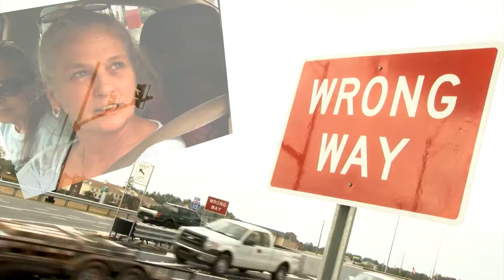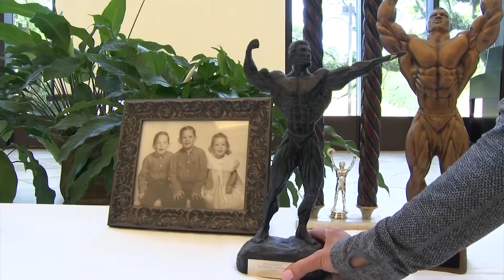ARNELL L. HAMILTON RESUME REEL